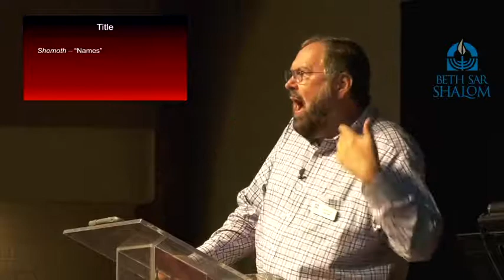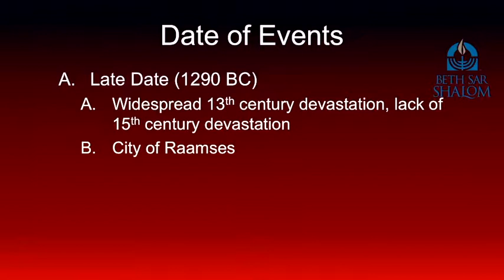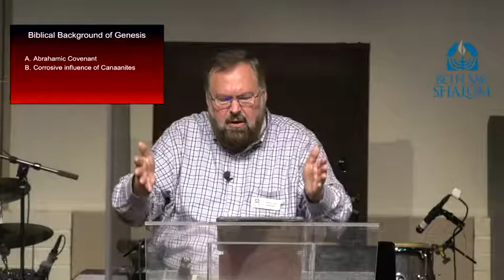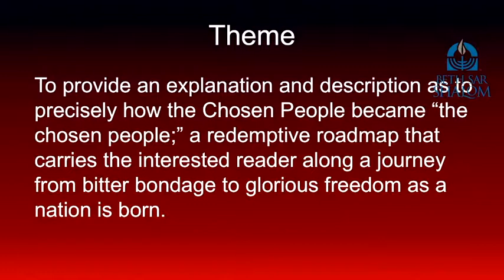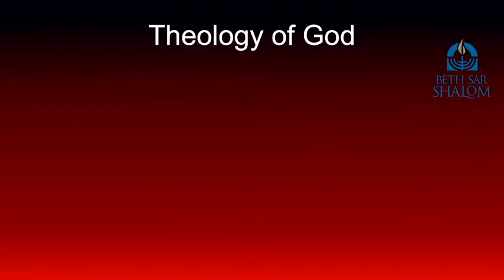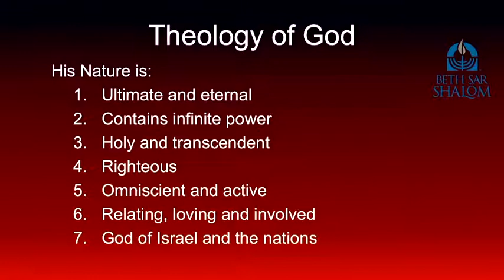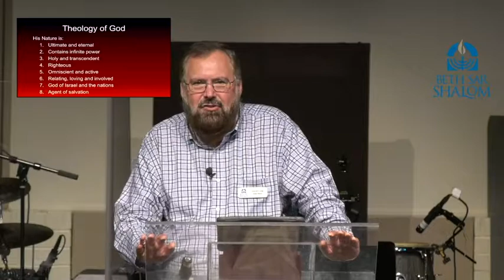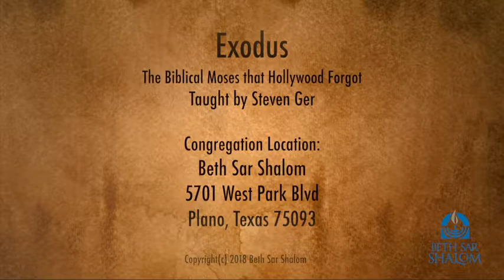Exodus Pt 1 (overview) Messianic Jewish Sermon Series Steven Ger @ Beth Sar Shalom 6/16/18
Part 1 of the Beth Sar Shalom messianic educational sermon series, Exodus: The Biblical Moses that Hollywood Forgot. Hollywood has done Moses' story over and over, but there is so much more to see. Messianic Jewish believer Steven Ger introduces his verse-by-verse series on Exodus by addressing issues concerning Mosaic authorship, the date of the Exodus, and, most importantly—the uniqueness of the God of Moses.

2435 East Hebron
Carrollton, Texas 75010